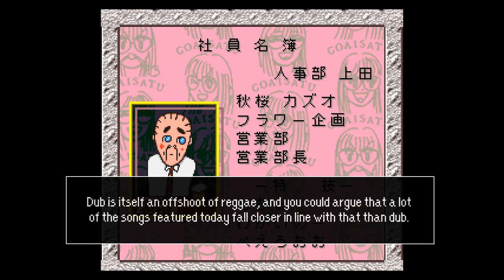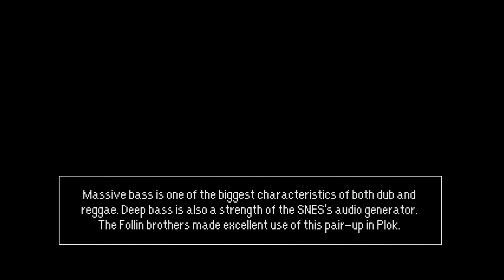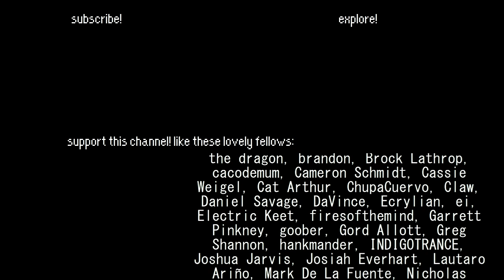EXTMIX #25: Super Dub Cart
Today, we’re looking at some dub tunes on the SNES! …which actually means we’re looking at some reggae tunes on the SNES, but with some fun effects sprinkled in. The system can hold the style quite nicely though! Check it out!

TRACKLIST:
0:00 GST♥ Presents...
0:10 Select Character (Logos Panic, SNES 1995)
0:42 Flea Pit (Plok, SNES 1993)
1:52 Wasteland (Cu-On-Pa, SNES 1996)
3:01 Other Port (Uncharted Waters, SNES 1992)
3:11 Southern Twilight ~ Dance on the Cape of Good Hope (Daikoukai Jidai, CD 1990)
3:48 War (Cannon Fodder, Amiga 1993)
4:40 Killermanjero (Cannondale Cup, SNES 1994)
5:27 Lucky Shoukai (Kyouraku Sanyou Toyomaru Okumura Daiichi Maruhon Parlor Parlor! 4 CR, SNES 1995)
6:09 Drop into a Walk (Adventure Island, SNES 1992)
6:32 Guiding Light Dub (Domingo, CD 2020)

By artist:
Track 1: Kenji Yamazaki
Track 2: Geoff Follin, Tim Follin
Track 3: Ken Kojima
Track 4: Yoko Kanno
Track 4.2: Yoko Kanno
Track 5: Jon Hare, Allister Brimble, Richard Joseph
Track 6: Paul Wilkinson
Track 7: Motoi Sakuraba, Shinji Tamura
Track 8: Yuzo Koshiro
Track 9: Chip Tanaka